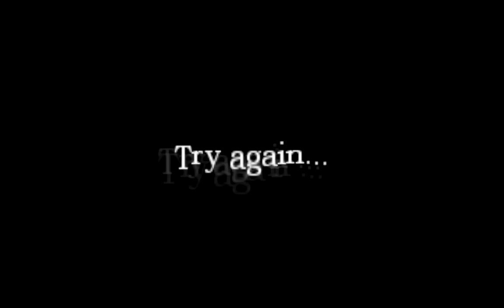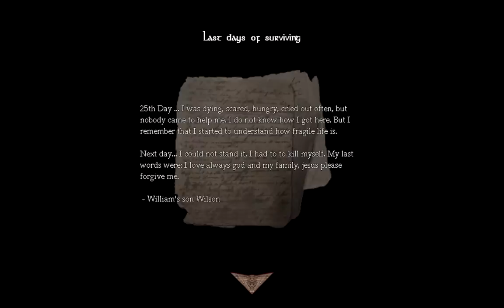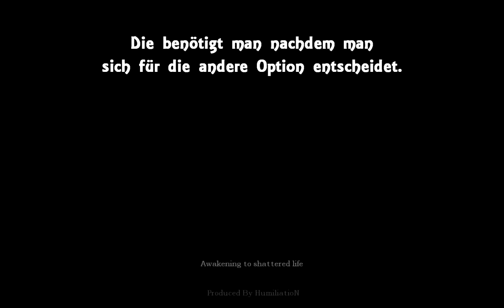Let's Play Amnesia: Awakening to Shattered Life - [4/4]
▼ Beschreibung ▼

"Amnesia: The Dark Descent von Frictional Games, ist ein Action-, Abenteuersurvival, in dem sich der Spieler in den dunklen Winkeln von Burgen, Häusern oder anderen schattenhaften Orten durchschlagen muss, geplagt mit der Angst vor dem Ungewissen, und den anderen Gefahren, die dort lauern.

Man erwacht als John in seiner Burg, da William, sein Diener, ihn warnen will. Nach einigen Albträumen wird William von einem Dämon entführt und man muss sich aufmachen ihn zu retten."

Der Dungeon erwartet uns. Auch kommt eine Kugel ins Spiel, die für uns aber eher weniger Bedeutung hat. Aber das 'neue' Monster... wow, der war echt gut HumiliatioN!
Mir hat die Custom Story bis auf kleine Mängel sehr gut gefallen :)